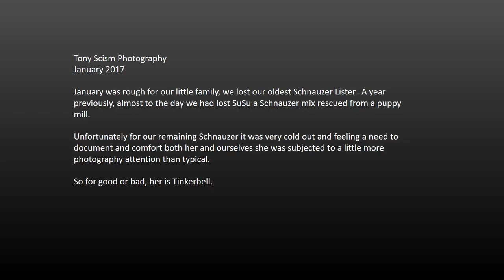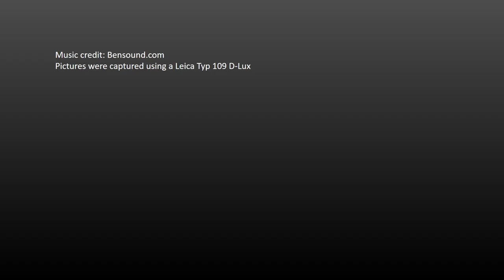January 2017 Tinkerbell the Schnauzer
Pictures of Tinkerbell, our Schnauzer during the month of January 2017.